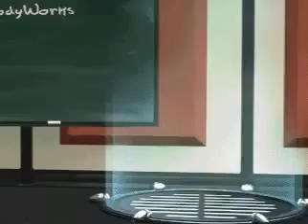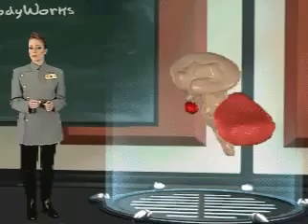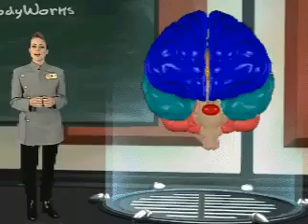Documental - "El cuerpo humano - El cerebro"